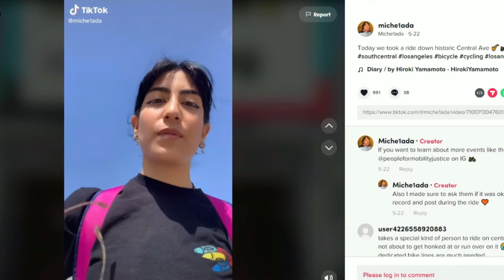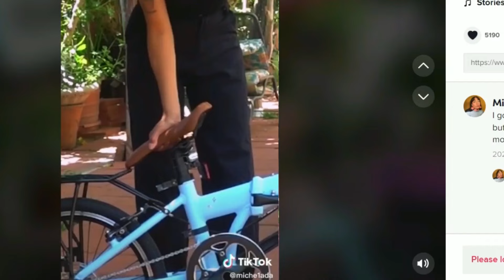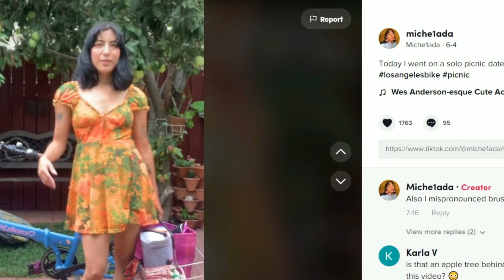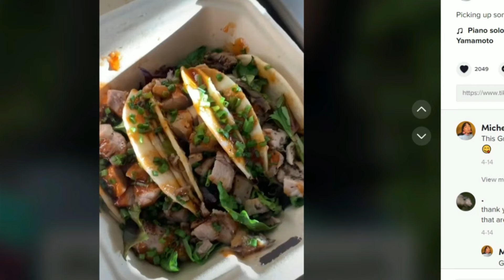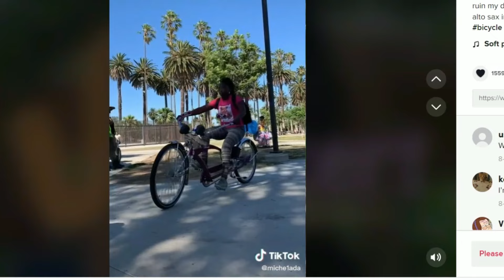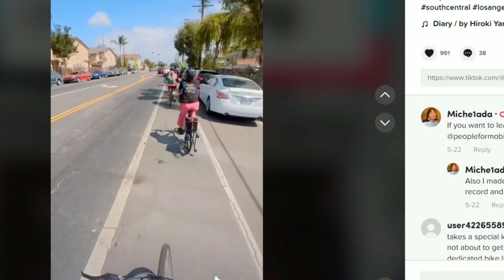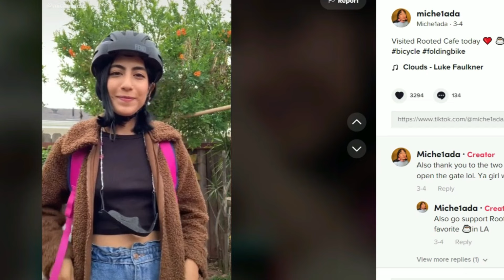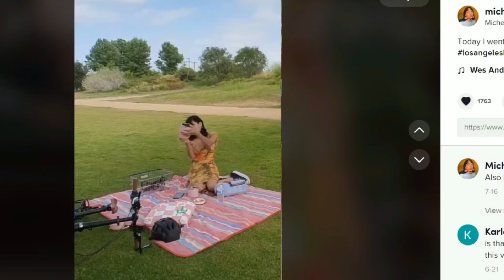ZIZZO Takes A Ride With TikTok Creator & Cycling Advocate Michelle Moro Full Interview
Michelle Moro loves her ZiZZO and has been showing everyone on TikTok and Instagram her home area of South Central Los Angeles about her daily life. She was recently in the L.A Times advocating for better bicycle paths and sharing her story about how she hopes to make a difference. We caught up with her on a Zoom call and talked about it all in a fun conversation.